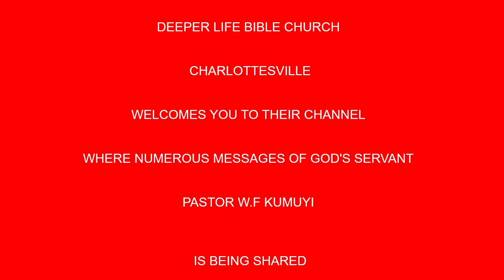ASSURANCE OF FAITH(ENG &YOR )BY PAS W F KUMUYI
Calvary greeting's in the most precious Name of our Lord and Saviour Jesus Christ.
Brethren this is just to remind you of our weekend Saturday prayer,  23rd May, 2020. Nigerian time 1pm prompt -2pm.

Please, kindly try to make yourself available to join in the prayer. Below are the details for each country phone numbers and access code to join.

Saturday 2/05/2020
USA: 8.00am - 9am
Access Code: 344823#

Germany 1pm-2pm
Access code:344823#

As we remain at home for the weekend, it's good we make out time in prayer to begin the new month. Remember prayer means talking to God.
Thanks.
Pastor Matthew.

for more enriching words of God from His Servant Pas. W.F. Kumuyi .

Courtesy of

Happening Saturday:-

: Hour of Victory : 8:00am -9.00am.
Saturday 05/23/2020

USA: 8.00am - 9am
Access Code: 344823#

Germany 1pm-2pm
Access code:344823#

1)The principle of Achievement and Productivity By Pastor W.F. Kumuyi
2) Also this books : Discipleship Class and Converts Class Series By Pastor W.F. Kumuyi
3) Building the Body booklets.